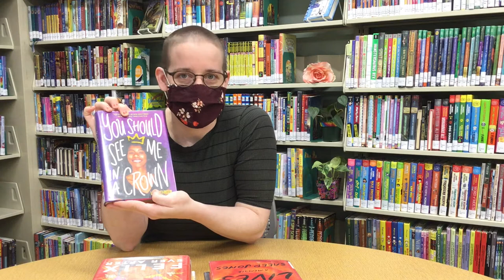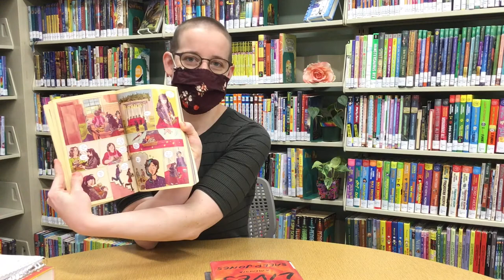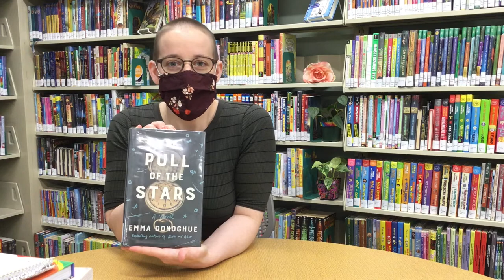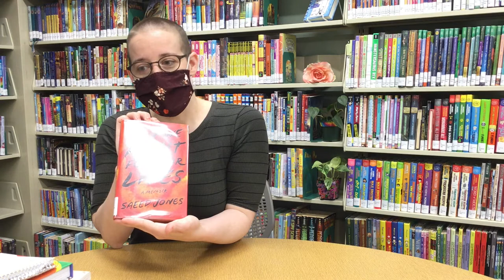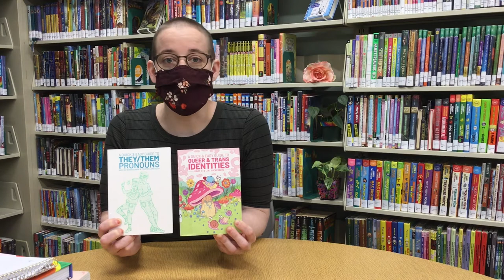Pride Week YA and Adult Books | Lancaster, OH Pride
Carrie is back with more book picks, this time for Teens and Adults. Laura Dean Keeps Breaking Up With Me, You Should See Me in a Crown, The Pull of the Stars, and more are included in her list! Plenty to pick from.